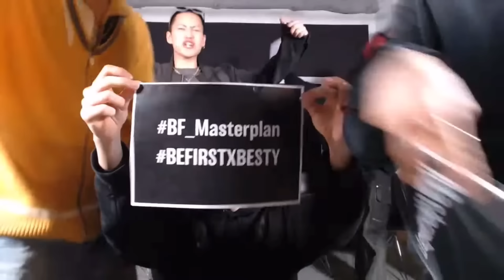満を持して7人揃ったら名場面だらけBE:FIRST Masterplan MV配信直前YouTube LIVE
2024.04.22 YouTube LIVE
リュウヘイの自由さとかソウタのアンパンマンとか7人揃うとやっぱり楽しい。